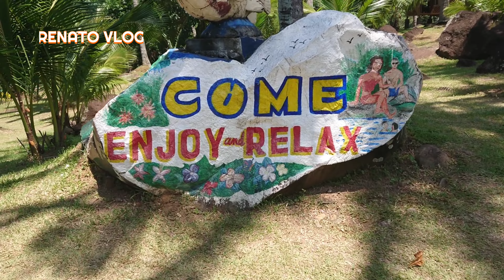Batis ni vice (Dingalan Aurora)